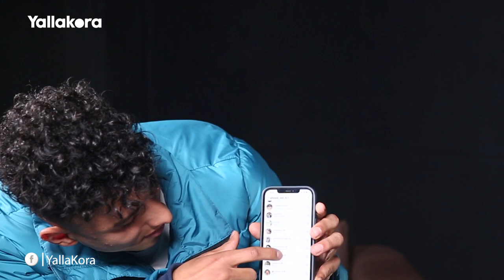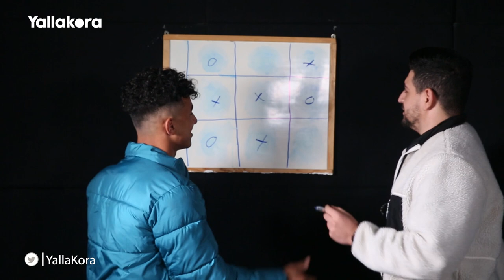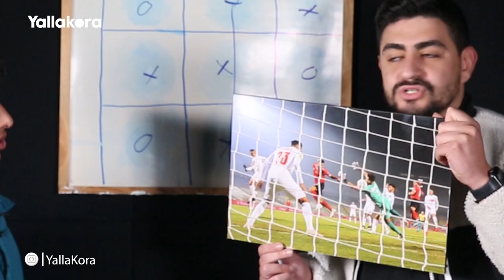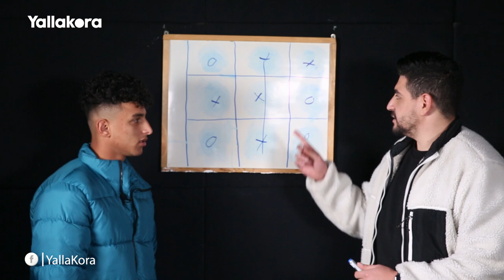أحمد عيد : مازلت متأثر بالقاضية.. "مستحيل أغلط" في رموز الأهلي.. والزمالك قادر على الفوز بأفريقيا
:حوار
عبدالرحمن طارق

:تصوير
علاء أحمد
أحمد حسين

:مونتاج وجرافيك
عبدالرحمن علاء